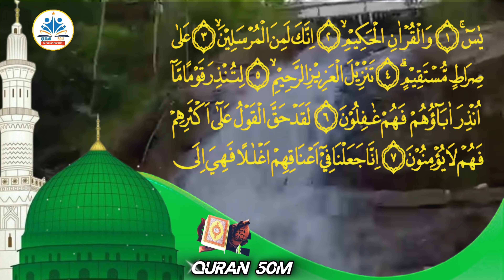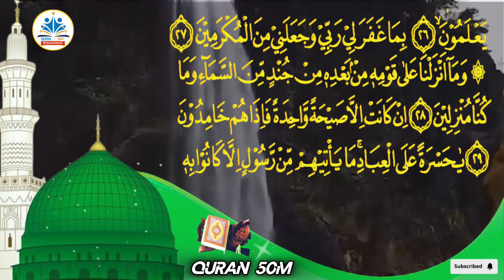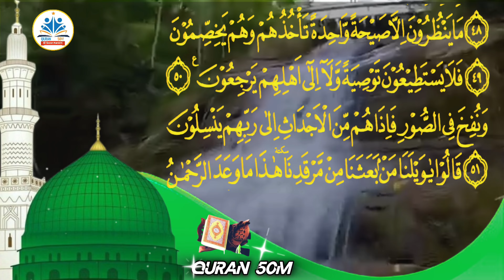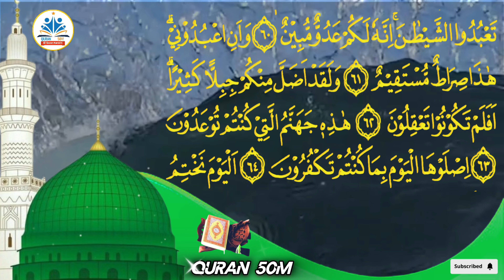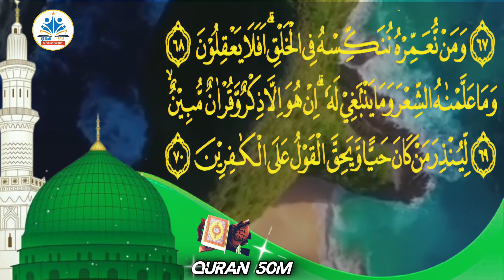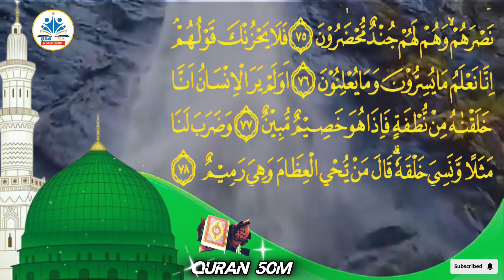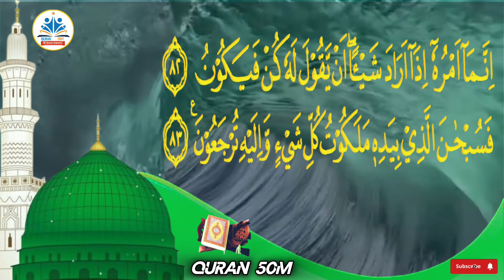Surah yaseen ki tilawat | surah yaseen beautiful recitation | surat yasin | Yasin Quran 50M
quran
surah yasin surah full
yaseen sharif
surah yasin full
surat yasin
new surah yaseen
surah rahman
surah yaaseen
yaseen sura,surah ya sin
Daily Quran Wazifa
Morning Dua
Daily Quran Recitation
Daily Dua
surah yaseen
surah rahman
Surah Ar-Rahman 🌹🕋+ | Surah RAHMAN (The Beneficent) سورة الرحمن | Ar-Rehman Full | سورة الرحمان|
Surah Yaseen | Yasin | Episode | Surah Yasin Surah Rahman Complete Tilawat by QURAN  50M